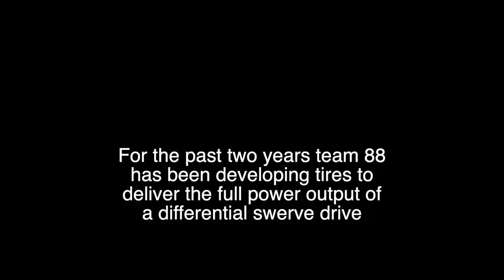FRC Team 88 TPU Swerve Tires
Team 88 has been developing custom tires with superior traction qualities since 2021. The best tires were converted to fit on an SDS MK4i swerve module and used throughout the 2023 FRC season. This video is a showcase of what an extra 0.7 CoF and built in suspension accomplished for team 88's robot this year.